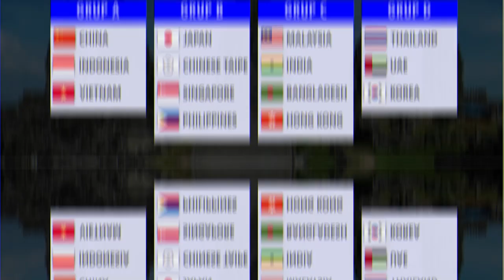Hasil Drawing Badminton Asia Junior Championships 2023 Beregu, Indonesia Satu Grup Dengan China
Hasil Drawing Badminton Asia Junior Championships (AJC) 2023 Beregu / Mixed Team Event, Indonesia Satu Grup Dengan China. AJC 2023 akan berlangsung di GOR Amongrogo, Yogyakarta mulai 7-16 Juli 2023.